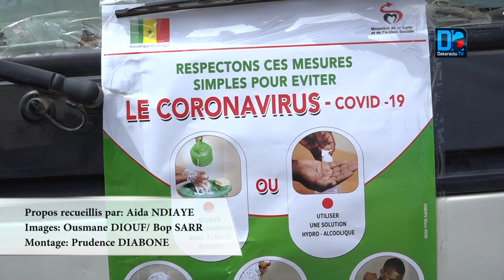C0vid19: les daaras se collent aux mesures d'hygiène pour préserver les talibés